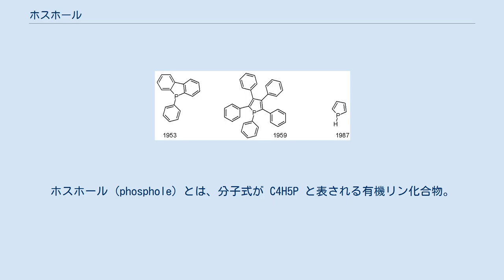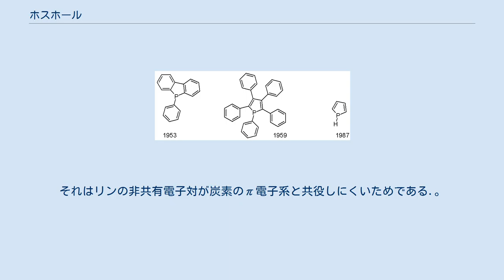ホスホール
ホスホール (phosphole) とは、分子式が C4H5P と表される有機リン化合物。
ピロールの窒素がリンに置き換わった類縁体にあたる。
ホスホール環を含む一連の誘導体も一般に「ホスホール」と呼ばれる。
理論面での興味だけではなく、遷移金属化合物における配位子として、またより複雑な有機リン化合物への前駆体として興味が持たれてきた化合物である。
 ホスホールを含む環縮合化合物では 1953年、トリフェニルホスフィンとフェニルナトリウムとの反応により p-フェニルジベンゾホスホールが得られることが ゲオルク・ウィッティヒらによって報告された。
その後、ホスホールを単環で持つ化合物の最初の例として、1959年にペンタフェニルホスホールを得たとする複数の報告がある。
そして親化合物である無置換のホスホールは、1983年に p-アニオンのプロトン化により低温で調製され反応性が調べられた。
 ホスホール誘導体を得る通常の合成ルートでは、McCormackの手法を利用する。
そこではまず 1,3-ジエンとジクロロホスフィンからジヒドロホスホール環を作り、その後脱水素化によりホスホール環を得る。
ほか、ジルコナシクロペンタジエン（シクロペンタジエンのメチレン基 -CH2- がジルコニウム -Zr(Cp2)- に置き換わったもの）とジクロロフェニルホスフィンから 1-フェニル-1H-ホスホールが得られる。
 ピロールやチオフェン、フランなど他の複素5員環化合物と異なり、ホスホールの芳香族性は弱い。
それはリンの非共有電子対が炭素のπ電子系と共役しにくいためである.。
例えば、ホスホールは電子不足なアルキンとディールス・アルダー反応を起こすなど、ジエン性を示す。